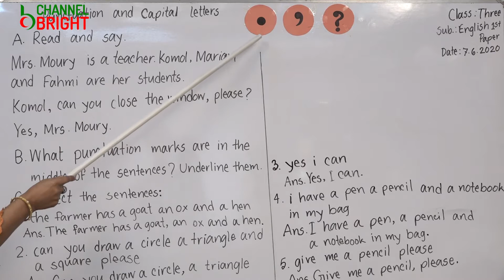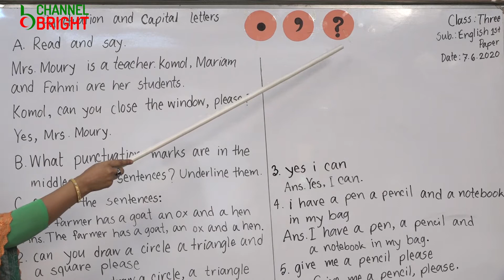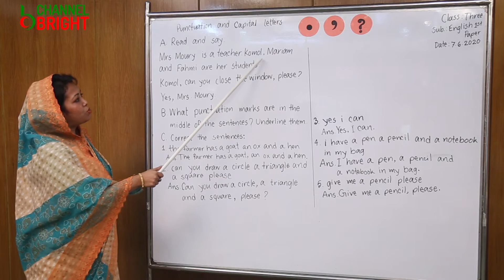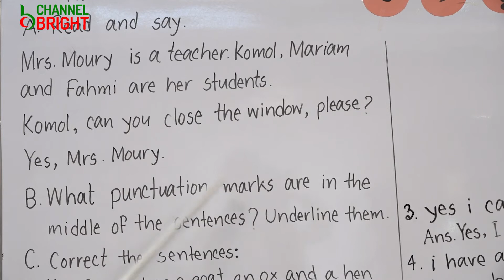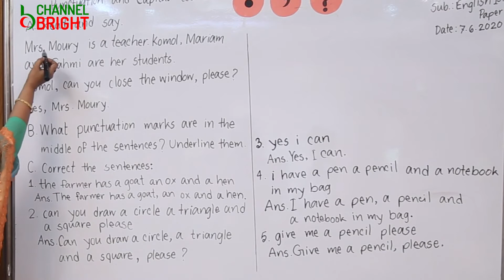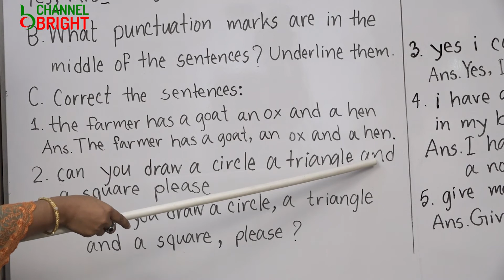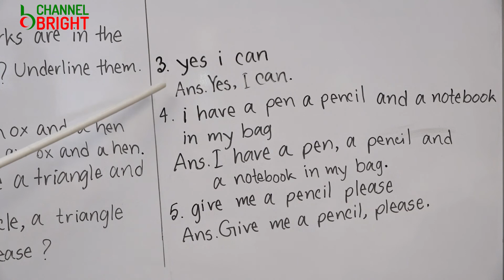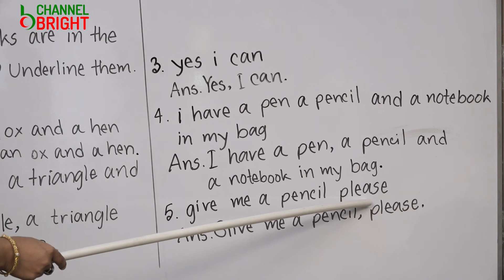CLASS--III, SUB: ENGLISH 1st PAPER ; SANTA BARUA || ASST. TEACHER -BRIGHT SCHOOL & COLLEGE